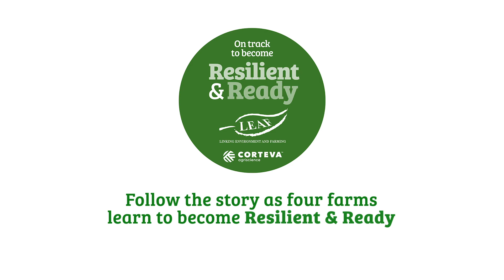Meet the Resilient & Ready farmers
LEAF and Corteva Agriscience set out to work with two businesses but, after receiving a substantial number of applications, doubled the size of the initiative.

The four farms – two in Scotland and two in England – will now undergo a tailored programme of training, consultancy and trials, measuring their performance and sharing their experiences with other farmers across the UK. The video features Ben Lowe and Harriet Ross, Craig and Claire Grant, Andy Bason and Nick Down.

The programme focuses on providing farmers with access to the best technical insight in to their businesses coupled with the training to enable them to turn theory into commercial application.
Practical work to measure and improve aspects of their farms identified as crucial by the participants will focus around Integrated Farm Management (IFM) and include soil health, water quality and biodiversity. Communications training will be provided and farm benchmarking will be carried out.